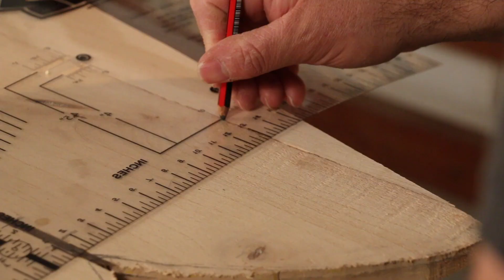Bem-vindo ao Workshop Online - David Weber Surfboards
📢 Black Friday Exclusiva! Aproveite a oportunidade única de adquirir todos os cursos juntos com acesso vitalício e um desconto histórico! 🎉

Me segue no Instagram para mais conteúdos sobre pranchas de surf de madeira:

From Florianópolis, Santa Catarina, Brasil